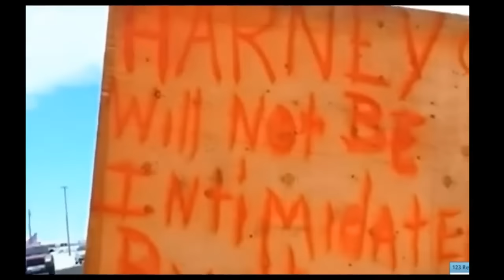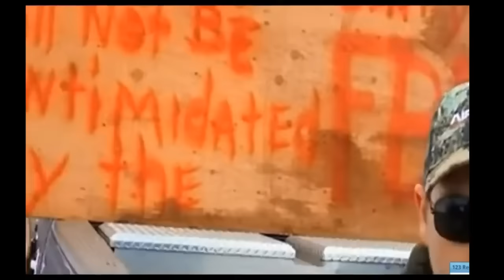Burns Oregon: Local Protester 1/31/2016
A special Thank you to Michael Emry with TVOI News that continues to cover the truth. God Bless and keep all whom are there.

1/31/16 Lee Rice live In Burns Oregon, Local resident Harney county expresses his frustration with FBI intimidation.